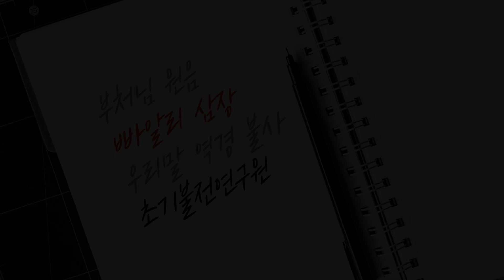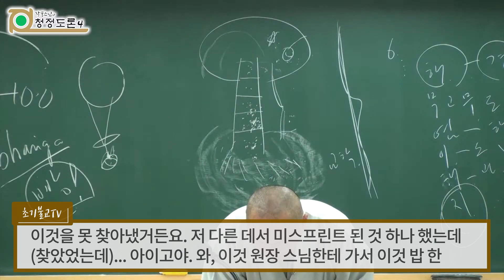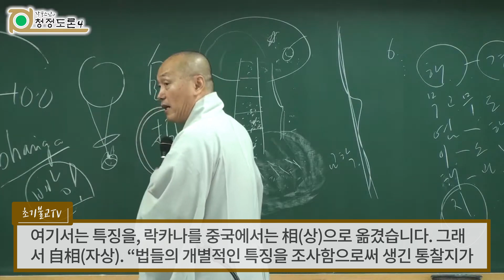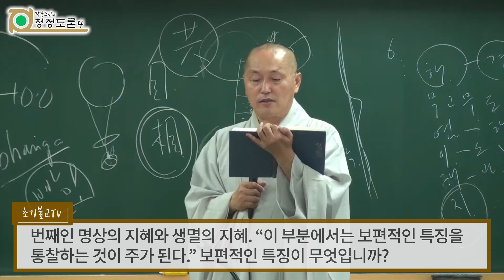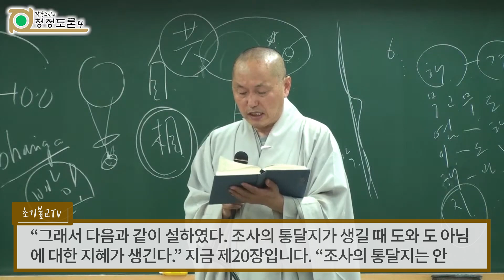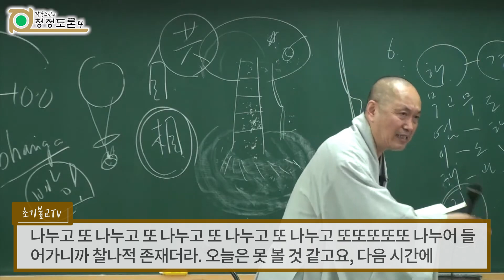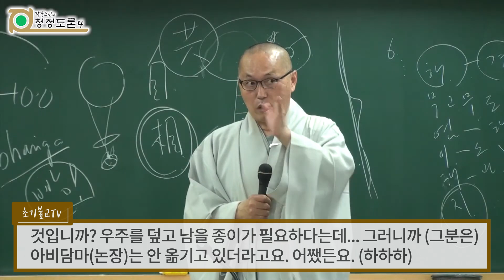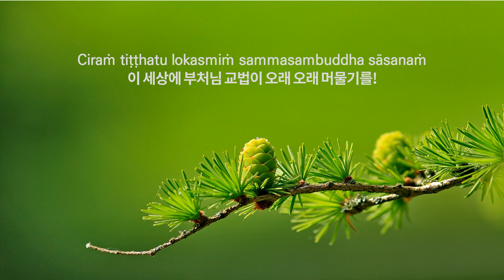7-4 초기불교 | 명상 | 통달지 | 깔라빠에 대한 명상 | 위빳사나 | 각묵 스님 청정도론 4 (7-4)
더 많은 동영상과 자료가 ‘초기불전연구원 유튜브 채널, 초기불전연구원 다음 카페, 초기불전연구원 홈페이지’에 있습니다.